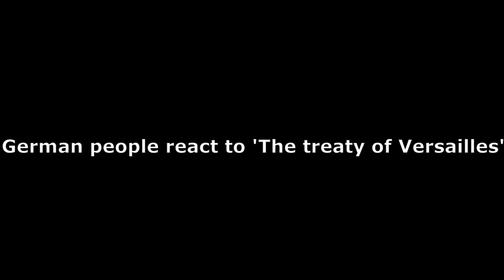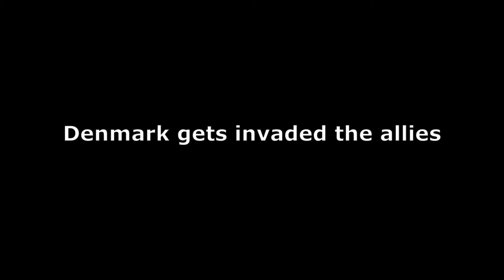Shaun of the Dead ... In WWII memes